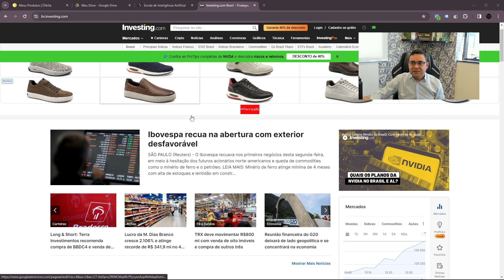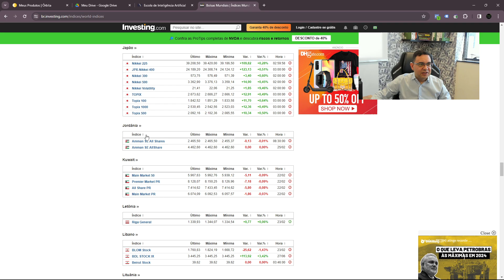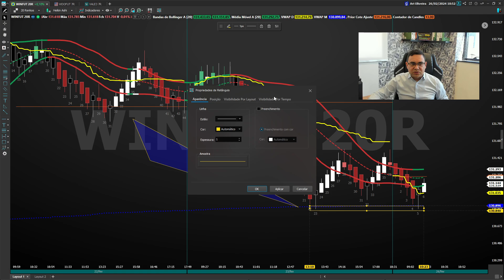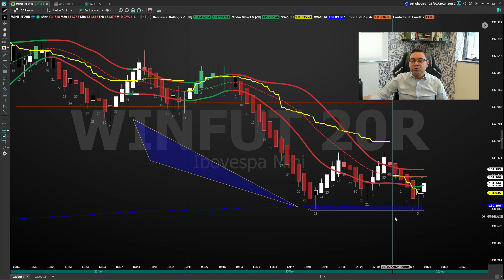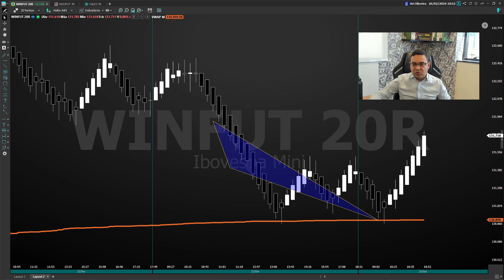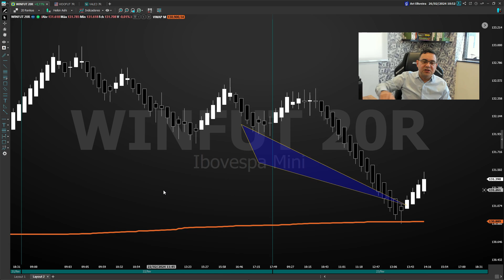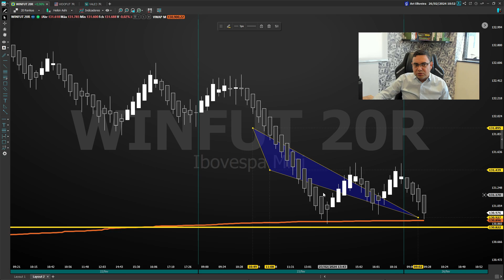Oração, café e Trading.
Entre para nossa comunidade exclusiva do Whatsapp e saiba tudo antes dos outros.

O day trading envolve a compra e venda de instrumentos financeiros dentro do mesmo dia de negociação, e a escolha do mercado adequado pode influenciar significativamente os resultados. Aqui estão alguns dos melhores mercados para operar como day trader:
1. Mercado de Ações (Stock Market)
Bolsa de Valores dos EUA: A NYSE (New York Stock Exchange) e a NASDAQ são as bolsas mais populares para day trading. Elas oferecem alta liquidez e volatilidade, essenciais para day traders.
Bolsa de Valores Brasileira: A B3 (Brasil, Bolsa, Balcão) também é uma opção viável, com ações de empresas brasileiras apresentando boa volatilidade e liquidez.
2. Forex (Foreign Exchange Market)
Alta Liquidez: O mercado de câmbio é o maior e mais líquido do mundo, com volumes de negociação que superam os 5 trilhões de dólares por dia.
Pares de Moedas Principais: Pares como EUR/USD, GBP/USD, USD/JPY e USD/CHF são populares entre os day traders devido à sua volatilidade e baixos spreads.
3. Futuros (Futures Market)
E-Mini S&P 500: Este contrato futuro baseado no índice S&P 500 é muito popular entre os day traders devido à sua alta liquidez e volatilidade.
Commodities: Futuros de petróleo, ouro e prata também são opções comuns, oferecendo boas oportunidades de negociação intradiária.
4. Criptomoedas (Cryptocurrency Market)
Bitcoin e Ethereum: Estas são as criptomoedas mais negociadas, oferecendo alta volatilidade e liquidez.
Plataformas Populares: Exchanges como Binance, Coinbase e Kraken são amplamente usadas pelos day traders.